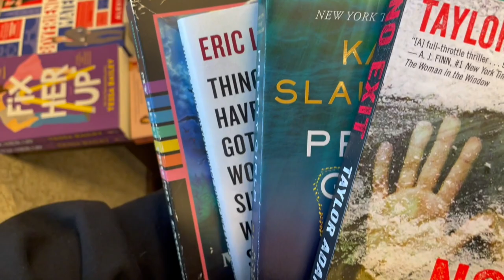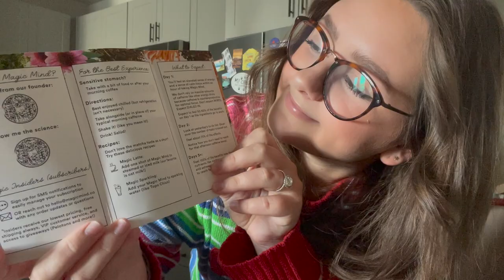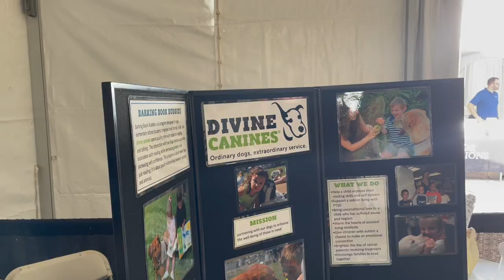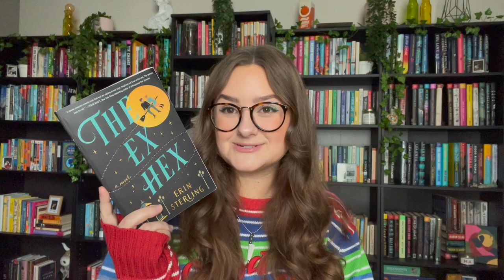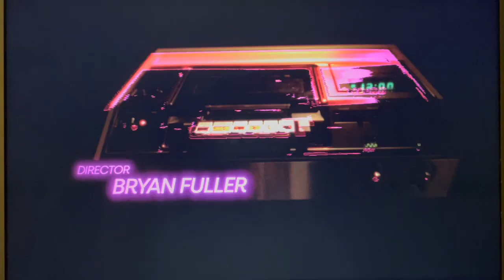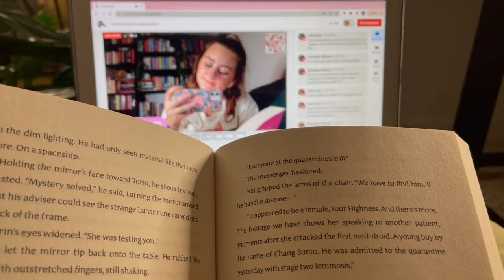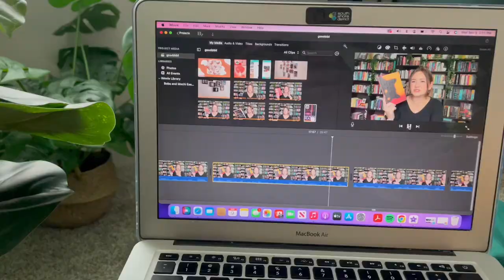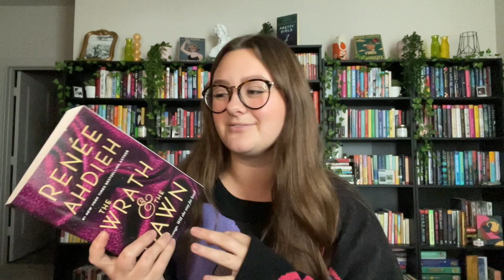FALL READING VLOG 2022 | reading books out of my comfort zone, YA fantasy + watching horror movies!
today i’m reading some books my bestie chose for me that are completely out of my comfort zone! ♡